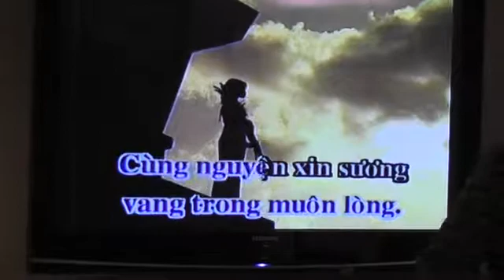Xmas 2010 at home_003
Xmas 2010 at home